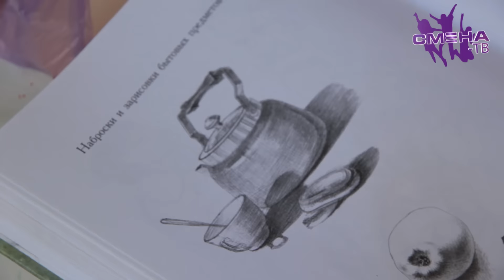Организация досуговых мероприятий на "Президентских состязаниях" в ВДЦ "Смена"